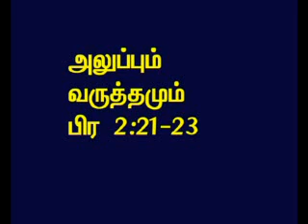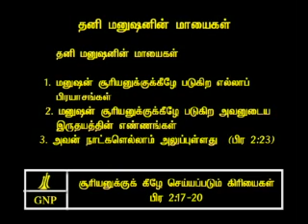TAMIL BIBLE VIDEO COMMENTARY ECCLESIASTES 2 PART 9